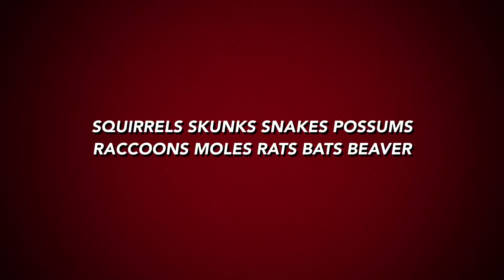Fort Worth Wildlife Control